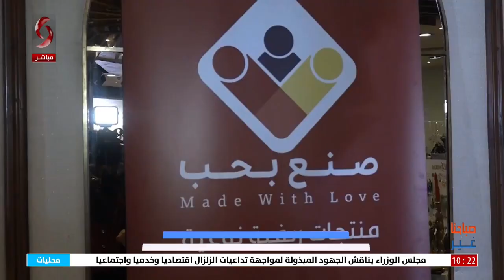صباحنا غير | 2023/3/19 | تقديم هايدي عيسى & سلمى عودة | اعداد ريم سليمان